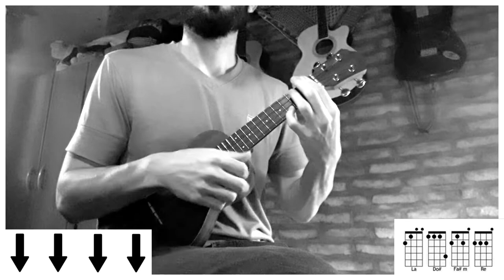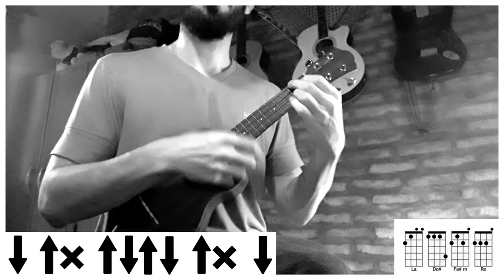REGGAETON CON UKELELE | Hawái - Maluma (tutorial/cover ukelele)